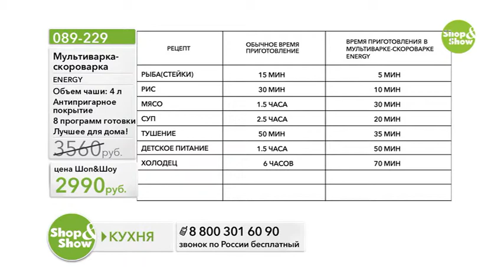Shop & Show (Кухня). Мультиварка енерджи